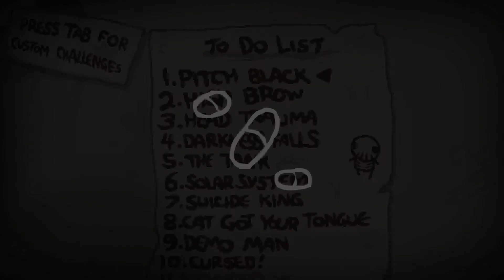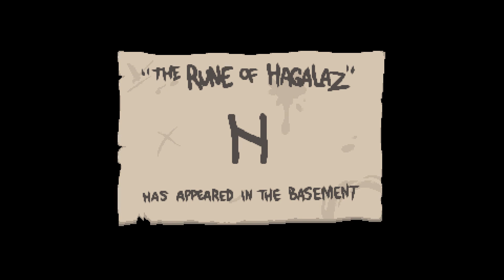Binding of Isaac: Afterbirth+ (13) - Judas in the Cathedral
Well, we finally came back to Isaac, and we actually got 2 good runs! Go figure, right?